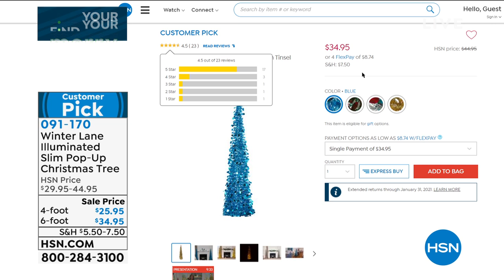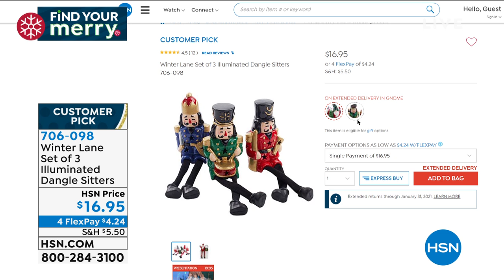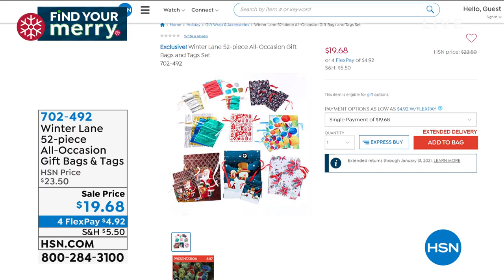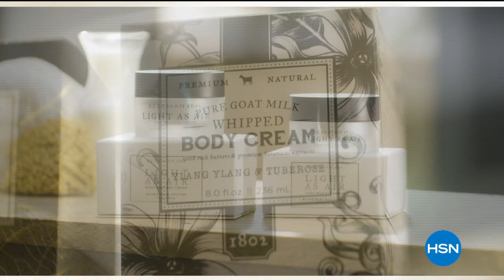HSN | Winter Lane Holiday Decor Under $50 10.27.2020 - 03 PM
It's the most wonderful time of the year to shop an extensive collection of holiday decor under $50.